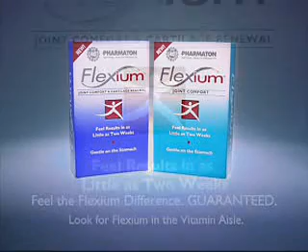Flexium :30 Television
This commercial launched Flexium, a natural supplement for joint health.  Unlike many other joint health commercials airing at the time, this spot created by Eaton  Marketing Group was based on communicating care-free movement rather than dwelling on limitations created by joint pain.  It was based on the strategic insight that joint pain robs a person of spontaneity -- a more compelling issue than the pain itself.  The commercial generated 35% target awareness during the first six-week flight using a combination of prime time and cable television.